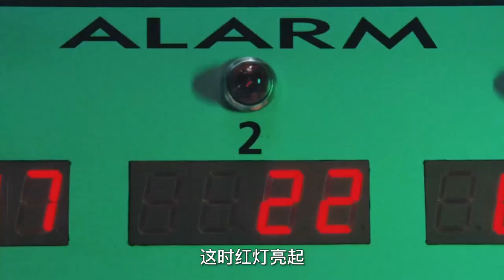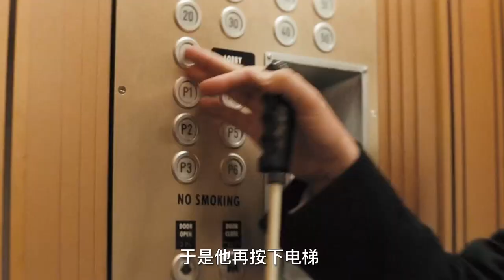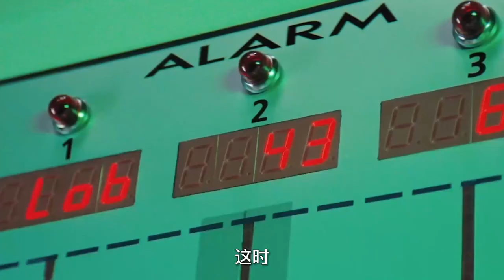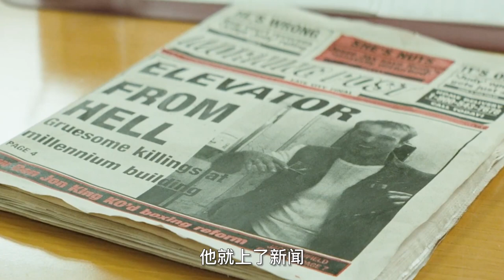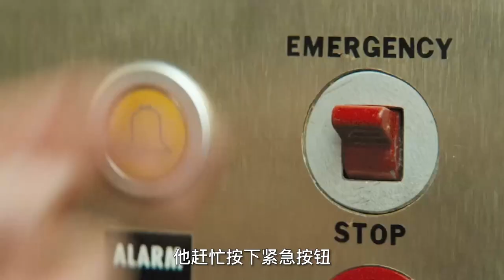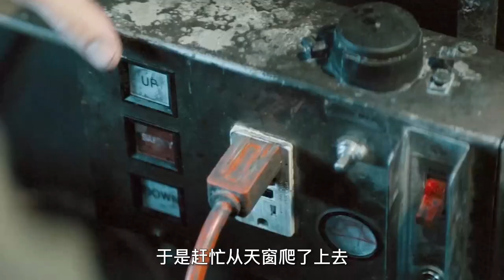電梯長出人類心臟，開始瘋狂殺人，恐怖片《殺人電梯》